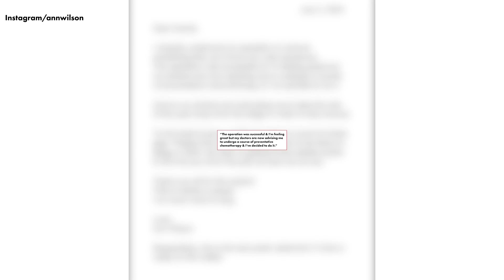Ann Wilson diagnosed with cancer, postpones Heart tour after surgery: ‘I’ve much more to sing’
Heart singer Ann Wilson has been diagnosed with cancer.

In a heartfelt statement shared via Instagram Tuesday, the “Barracuda” singer, 74, revealed she “recently underwent an operation to remove something” that was cancerous.

“The operation was successful & I’m feeling great but my doctors are now advising me to undergo a course of preventative chemotherapy & I’ve decided to do it,” she continued.